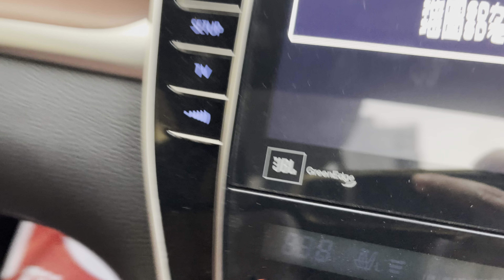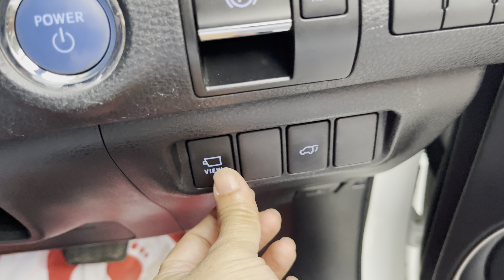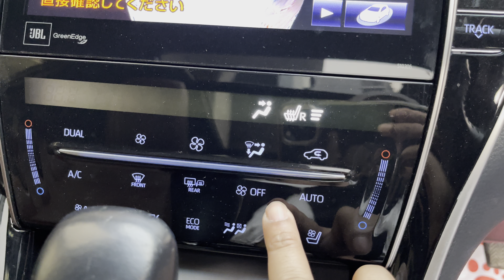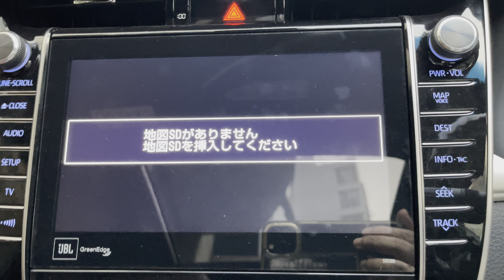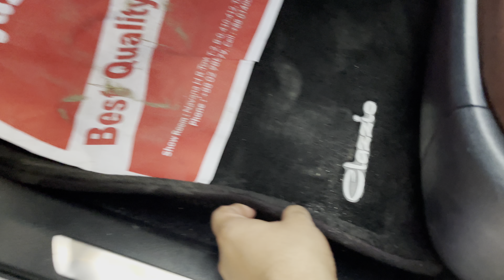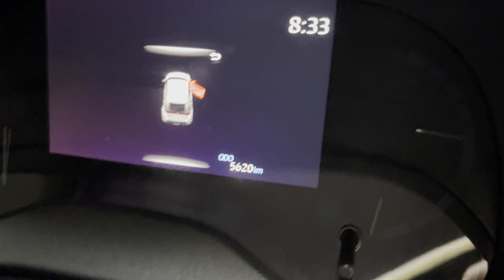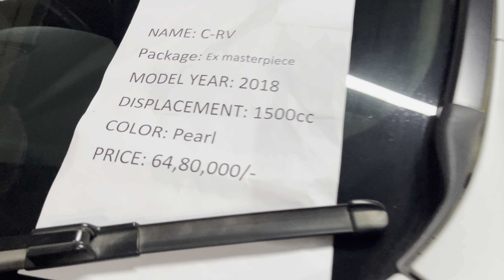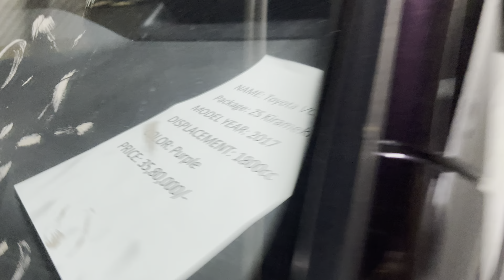Toyota Harrier Progress Metal and Leather HV. Imported by Tijarah Motors, Dhaka.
This beautiful Toyota Harrier 2018 New Shape is ready!

Spec: Harrier Hybrid Progress Metal and Leather package  Package MODELLISTA (JDM)

Color: Pearl crystal shine metallic

Interior color: Brown dash & seat brown.

Asking Price: 82,00,000 bdt.

Features:

🔸 Full leather seat
🔸 Seat memory
🔸 Seat cooling system
🔸 Seat heater
🔸 Power seat
🔸 JBL sound system
🔸 360" camera, 4 camera
🔸 Three part Projection LED head lamp
🔸 Full brown Seat
🔸 Panoramic Sunroof
🔸 MODELLISTA body kit
🔸 MODELLISTA Front grill
🔸 Genuine Leather Seats
🔸 Electric parking switch
🔸 Radder cruise control
🔸 Bluetooth hands free
🔸 Dual AC
🔸 Auto Parking Assist
🔸 Auto kick back door
🔸 18" Alloy rims
🔸 Tinted glass
🔸 LED Fog light
🔸 2500cc Hybrid
🔸 Double Wishbone Suspension System

Auction Grade 4 Point.

🔰 It's truly 𝐓𝐡𝐞 𝐏𝐞𝐫𝐟𝐞𝐜𝐭 SUV 𝐘𝐎𝐔 𝐖𝐄𝐑𝐄 𝐄𝐗𝐏𝐄𝐂𝐓𝐈𝐍𝐆 𝐍𝐎𝐖𝐇𝐄𝐑𝐄!!!

🔰 Toyota Harrier is the most reliable and fuel efficient SUV in the world. So if you want to live a hassle free luxury life then Toyota Harrier is the way to go.

This unit has been shipped, so we encourage serious buyers to book the unit before it's arrival to get the best deal.

Tijarah Motors Limited.
Location: Navana H R Tower, 410-412 Bir Uttam Mir Shawkat Road. Tejgaon Gulshan Link road, Dhaka.